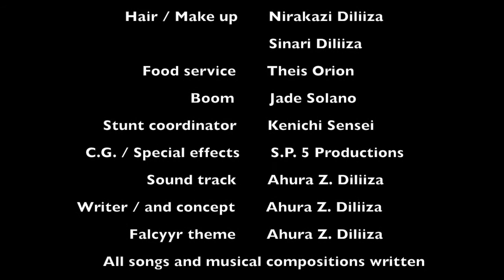Falcyyr the series Episode 5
A disguised Thor tests the Falcyyr.  Hilda and Lena share a moment to discuss their lives, and deaths.